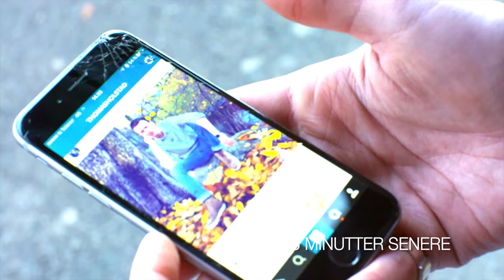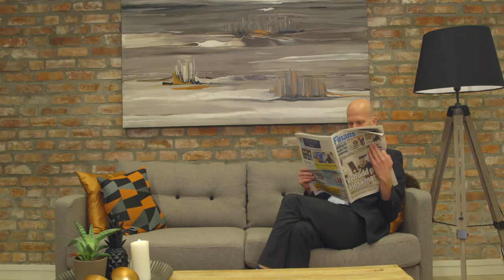Pengeprinsene - Episode 1 - Styling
I første episode av Pengeprinsene må Petter Pilgaard style en av Norges mest kjente vestkantgutter. Men hvordan går det når Petter må legge fra seg spanderbuksene og besøke Fretex for første gang?